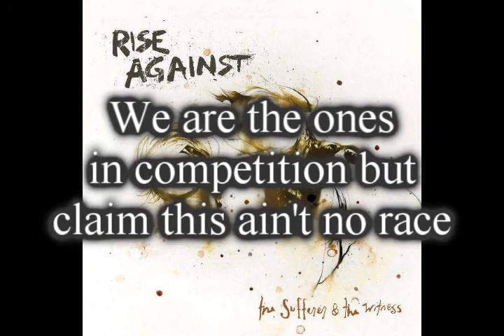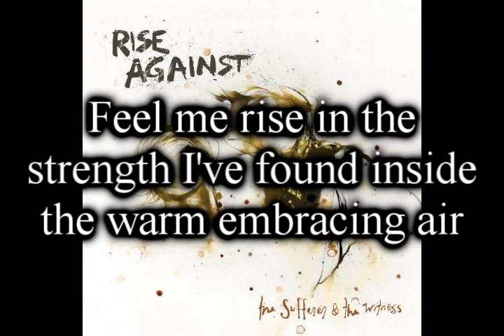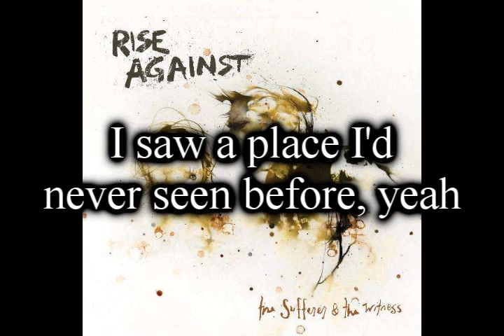Rise Against - worth dying for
Lyrical video of Rise Against - Worth dying for made by RuneAddiction.
Used Sony Vegas 8 Pro.

Take a breath and explode like bullets
Tearing through the wind
Cut me up with a razor blade
That tries to separate the skin

Now in the
White flames of burning flags
We found a world worth dying for you
We've been battered so hard that
We don't feel anymore

Take me
From this world
Save me
What if we
All die young
So take me
From this world
Save me
What if we
All die young

Send me off on the morning breeze so far away from here
feel me rise in the strength I've found inside the warm embracing air
I'm moving slow
Like a glacier melting
Watch me dissipate
I searched for love in an empty world
But all I found was hate

Now in the
We found a world worth dying for, yeah

Take me
From this world
Save me
What if we
All die young
So take me
From this world
Save me
What if we
All die young

'Cuz I don't know
Don't ask me how
I'm gonna solve this on my own
Don't ask me why
These things I'll never face
Scratch out but won't erase
In the wreckage of a job well done
I saw a place I'd never seen before, yeah
In that moment I refused to close my eyes anymore

So Take me
From this world
Save me
What if we
All die young
So take me
From this world
Save me
What if we
All die young

So take me...
So take me...